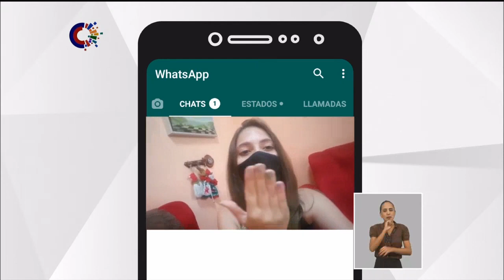Familiares de la pediatra Lissette López le envían cálidos mensajes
Vía WhatsApp Rocío Urbón López (hija), Guillermo López (hermano) e Iván González (esposo) envían cálidos mensajes a la pediatra Lissette López.